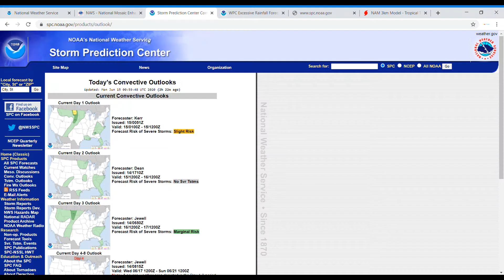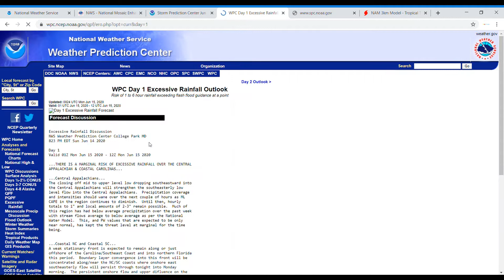Heavy Rain, Wildfires, and Thunderstorms 6/15/20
In this video I talk about the meteorological activities of the next few days.